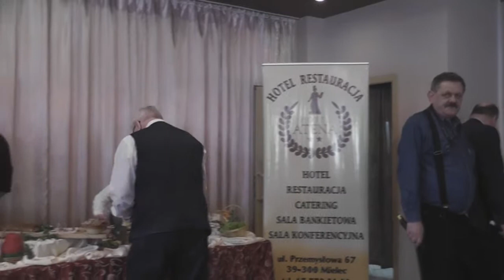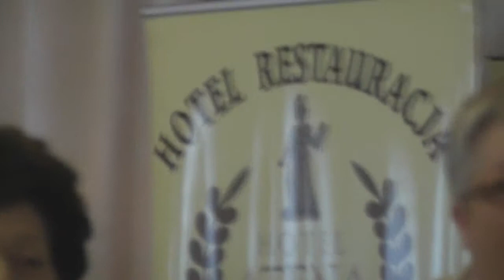Mielecki Jarmark Wielkanocmy KGW Wola Mielecka, Hotel Atena 21.03.2014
Przez dwa weekendowe dni w Hotelu i Restauracji Atena w Mielcu odbył się Mielecki Jarmark Wielkanocny. Szereg kulinarnych i związanych z tradycyjnym obchodzeniem Świąt Wielkiej Nocy atrakcji wzbogaciła obecność Sylwii Biały - finalistki programu Hell's Kitchen oraz Gieno Mientkiewicza – dziennikarza, krytyka kulinarnego prowadzącego program „Przez dziurkę od sera” na kanale Kuchnia+ oraz autora popularnego bloga kulinarnego oraz Grupy Wokalnej KGW Wola Mielecka. wideo: Zbigniew Wicherski.